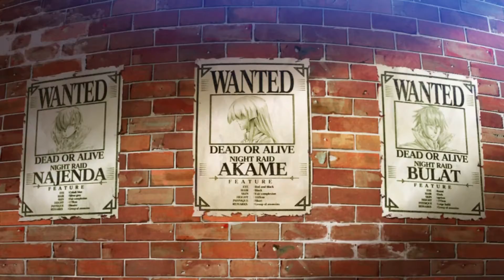[Akame Ga Kill AMV] Impossible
Hello guys
New amv I hope you like it

►Music ♫ : Manafest - Impossible
►Anime : Akame Ga Kill